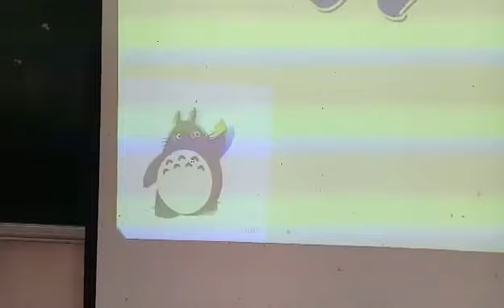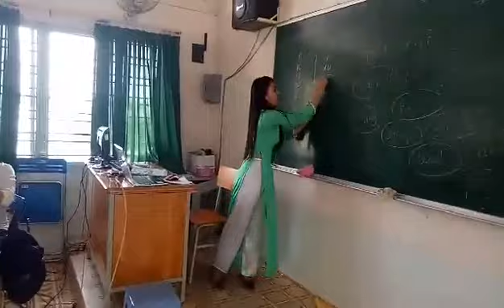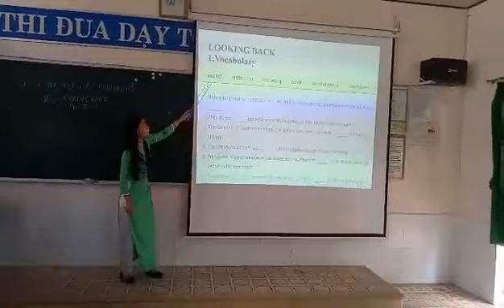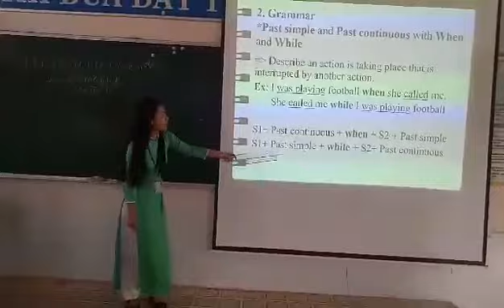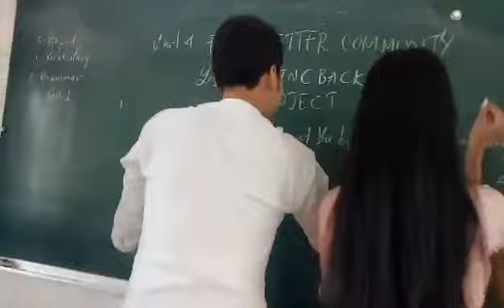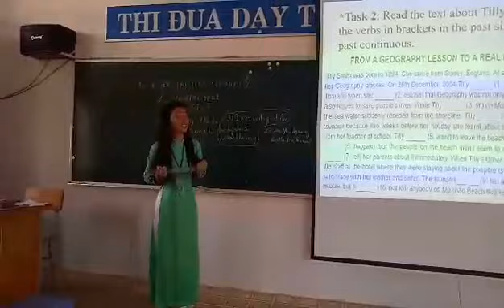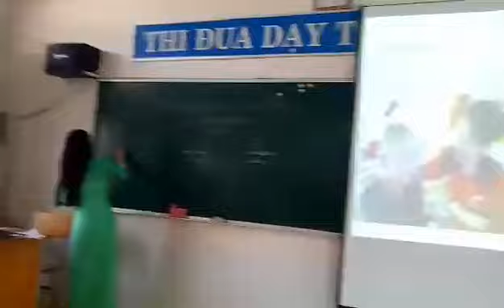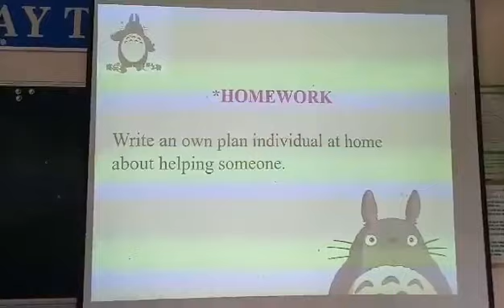dạy Demo sách Tiếng Anh 10 thí điểm unit 4: For a better community- looking back#daytienganhdemo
Demo Tiếng Anh 10 unit 4: For a better community- looking back